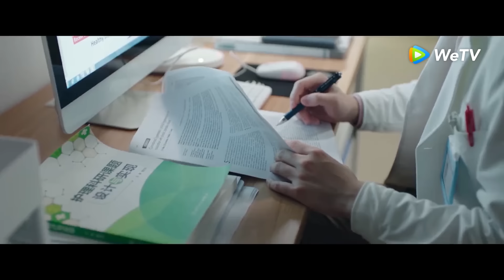[BẢN THUYẾT MINH] | Quãng Đời Còn Lại Xin Chỉ Giáo Nhiều Hơn - Tập 10 | Dương Tử & Tiêu Chiến | WeTV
Phim xoay quanh Lâm Chi Hiệu đang phải đối mặt với thời điểm khó khăn nhất trong cuộc đời. Không chỉ đứng trước nguy cơ từ bỏ cơ hội làm việc ở nước ngoài vì cha ruột bị bệnh, Lâm Chi Hiệu còn chia tay với người bạn trai mình yêu thương. Trong lúc cuộc sống tuyệt vọng nhất, Cố Ngụy đã bước vào cuộc sống Lâm Chi Hiệu và cùng cô vượt qua tất cả.